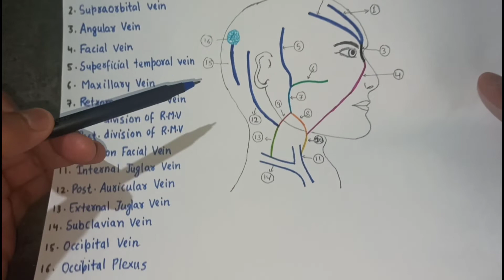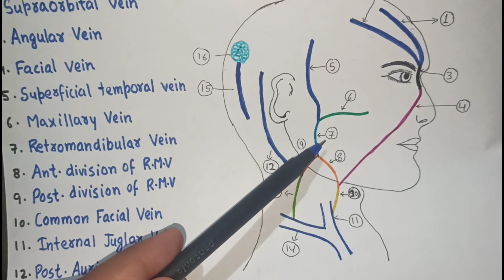SCALP ( Arterial Supply & Venous Drainage )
For any query related to this channel or videos uploaded, suggestions will be appreciated in the comment box.
For Doubts or any query msg on -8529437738
Hand written notes and images of diagrams along with flowcharts, if any, will be available on Facebook.